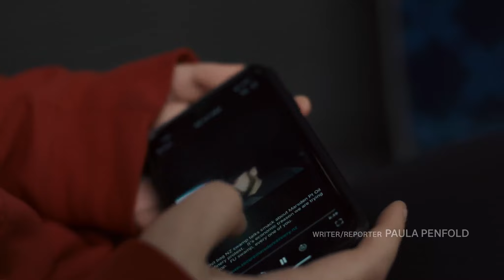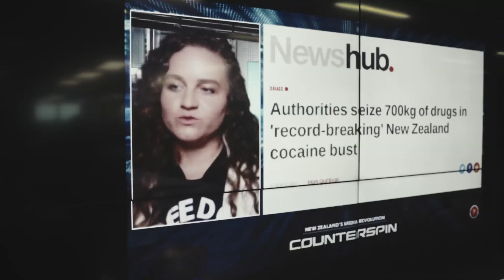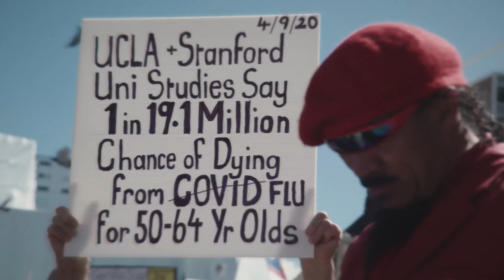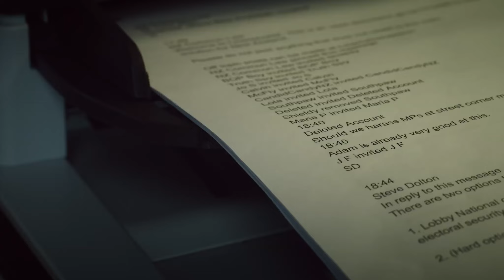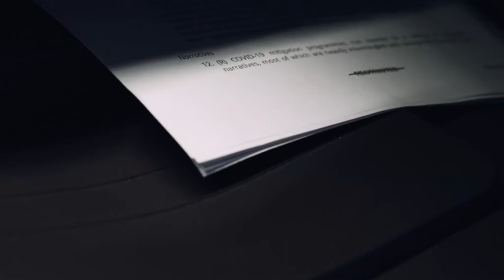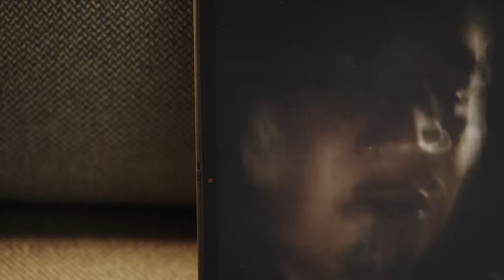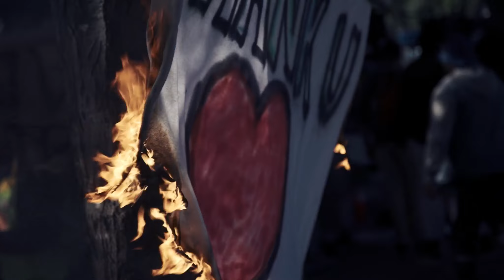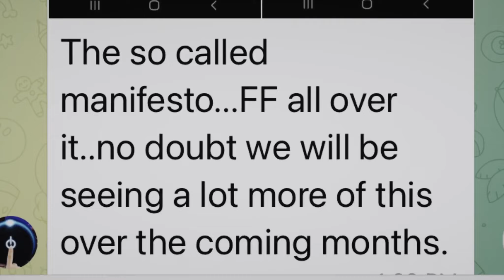How the Wellington protests, riots were fuelled by disinformation | FULL DOCUMENTARY | Stuff.co.nz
| Who's driving a violent, misinformed New Zealand - and why? Fire and Fury is a Stuff Circuit investigation into disinformation in Aotearoa New Zealand.

It’s a confronting watch (content warning: violence and explicit language), but we felt compelled to make it.